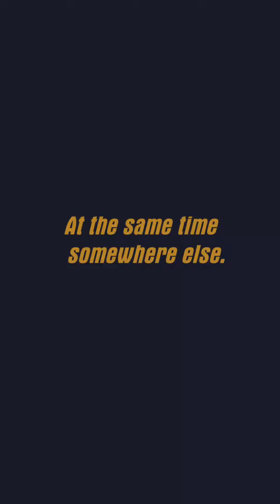HAWK – Arcade Shooter Gameplay Trailer - First Look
HAWK – Arcade Shooter gameplay video played on iOS (iPhone / iPad), recording using quicktime player, and this game is available for free on the app store.